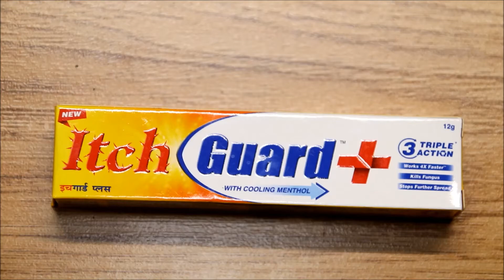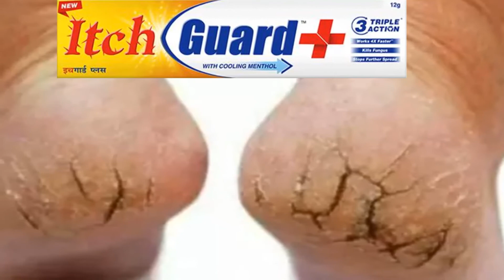सिर्फ 5 दिन में फटी एड़ियों (Cracked Heels) से पाए छुटकारा | Best Treatment For Cracked Heels(बिवाई)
आपकी एड़ियां फट (बिवाई) चुकी है? आप फटी एड़ियों का इलाज करना चाहते हैं तो इच गॉर्ड एक बहुत ही कारगर नुस्खा  कुछ ही दिनों में फटी एड़ियां फिर से भरने लगेंगी। इच गॉर्ड फटी एड़ियों के इलाज के लिए रामबाण औषधी है।